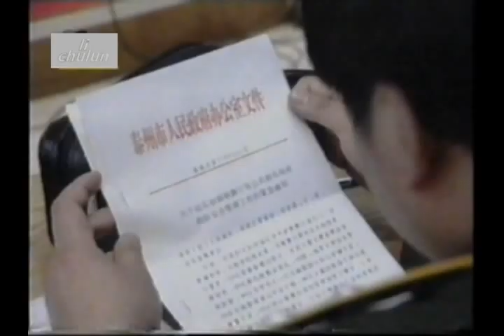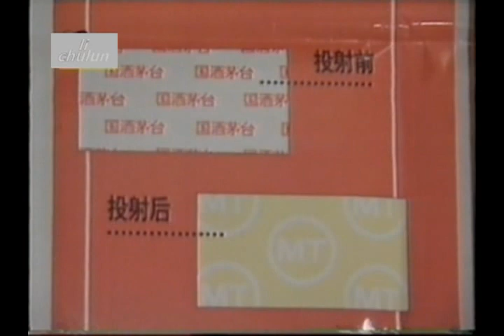中国改革发展时代中央视频 CCP China Communist Chinese Living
doc 1998 cctnew